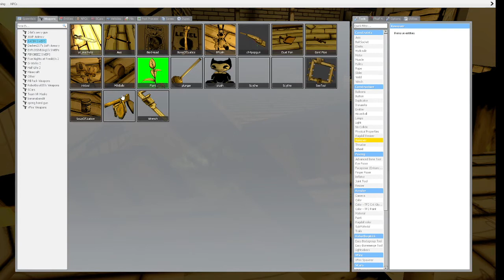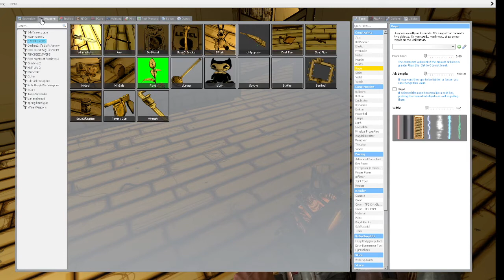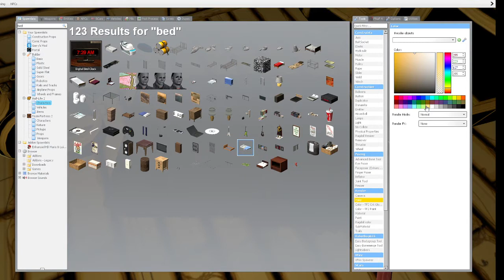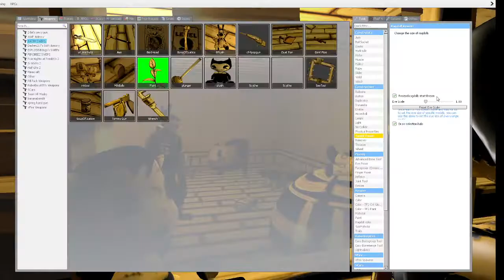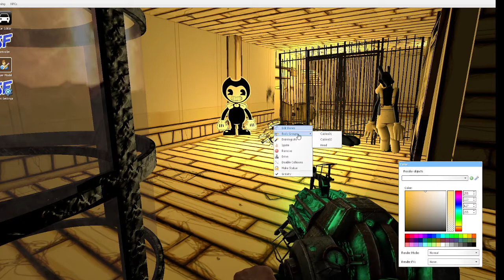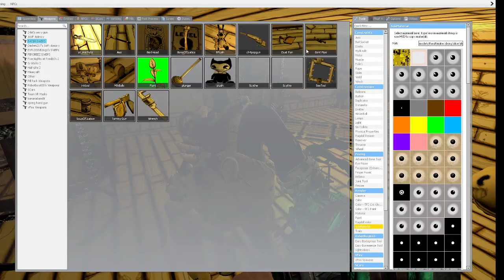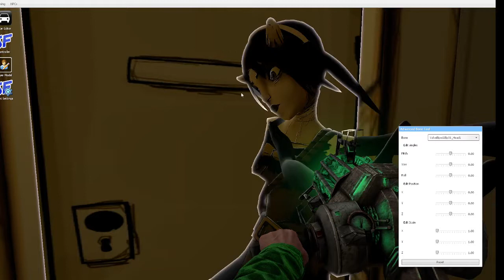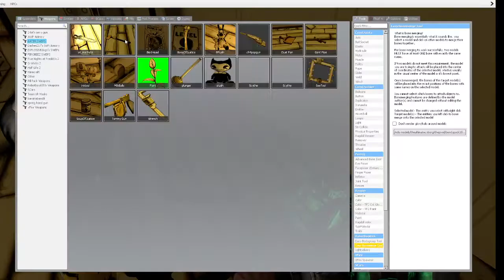Gmod BATIM | Bendy And The Ink Machine Roeplay!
caca